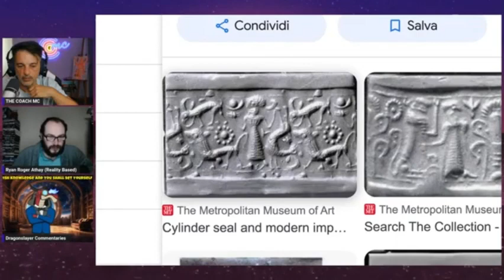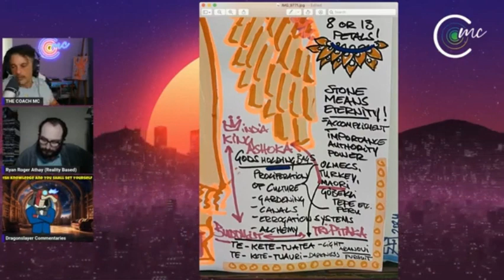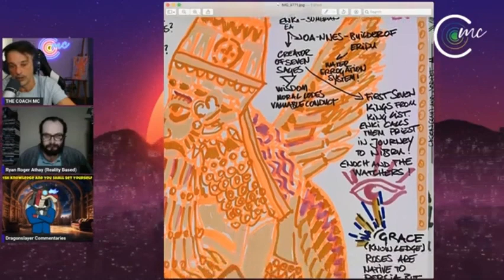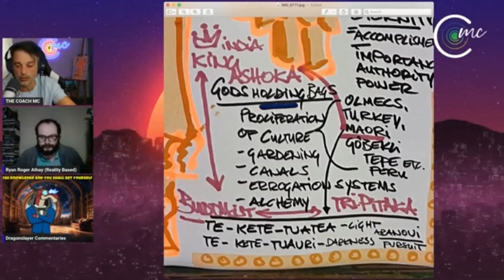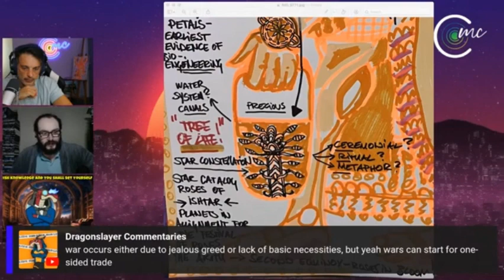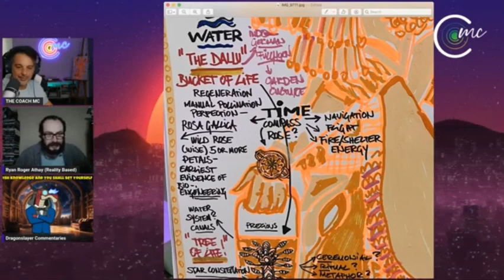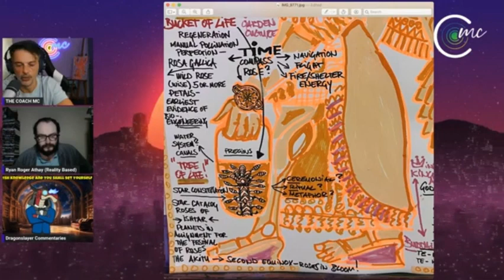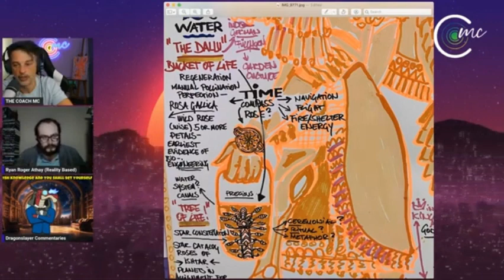Identifying Artifact Authenticity, Human Origins & Fantasy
Thanks to @THECOACHMCSTUDIO & @DragonSlayerCommentariesHQ
For Making this video possible, this is part of:
HANDBAGS OF THE GODS - OPEN CLASS DOODLES EP.26